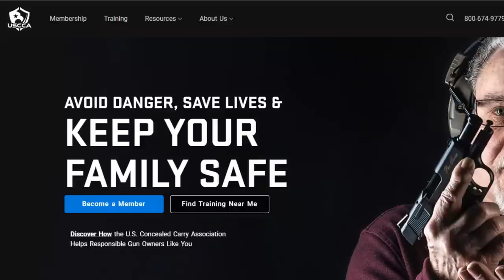New Uvalde Footage is Why We Won't EVER Surrender Our Guns. NO ONE IS COMING TO SAVE YOU